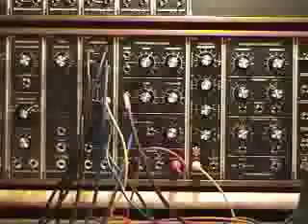Synthesizers.com Q107 State Variable Filter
Here is a brief demonstration of the capabilities and sound of the Synthesizers.com state variable filter.